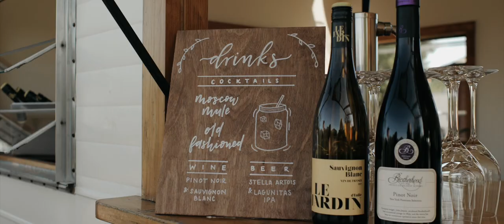OUR WEDDING VIDEO | HAPPY 10 YEARS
I figured I'd share our wedding film as my first video on here!
I got to marry my high school sweetheart J @bustyroams on our 10 year anniversary. We had the most intimate celebration in Upstate NY and it couldn't have been any dreamier to have had our close friends & family be a part of it. x

Vendor Dream Team!
Videographer @beccaneblock (an angel!!! love her work SO much)
Hair: Me!
Officiant: Steve Svoboda from Hillsong Church NYC